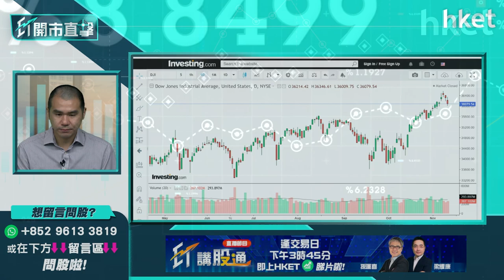【ET開市直擊】（精華）美國通脹加劇 美股回調壓力大嗎？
美國通脹按年大升6.2%，創逾30年來最大升幅，聯儲局「收水」壓力增加，道指、標指、納指急挫，美股會持續調整嗎？持貨應如何部署？獨立股評人唐牛為你分析，立即點擊收看／收聽。

Time code：
00：18 - 市場焦點速覽　騰訊業績解讀
01：12 - 外圍市況速報　Amazon、Meta、Rivian
02：06 - 港股ADR速覽
02：30 - 亞太股市早段表現
03：07 - 美國通脹加劇　美股回調壓力大嗎？
04：53 - 美股買賣策略　唐牛分享長揸及短炒持倉
06：41 - 美股新股Rivian（ RIVN.NASDAQ）買賣策略
08：17 - 美股是否要開始食糊？
09：45 - 港股上日市況速覽
11：07 - 騰訊 （00700） 業績解讀　也談元宇宙？
12：51 - 騰訊 （00700） 前景點睇？唐牛談買賣操作
15：35 - 港股市況點睇　反彈幅度有限？
16：33 - 內房股挾上　搏唔搏得過？
17：14 - 友邦 （01299） 周五公布季績　可以搏反彈？
19：05 - 「雙11」概念炒唔起
20：07 - 阿里巴巴 （09988） vs京東集團 （09618） 前景怎樣
21：15 - 觀眾問股：領展 （00823） 80元有貨，加注好唔好？
22：15 - 觀眾問股：贛鋒鋰業 （1772） 160元買入，
22：51 - 觀眾問股：比亞迪 （01211） 沒有貨可以買嗎？
25：06 - 港股開市前市況速報
26：52 - ET個股推介：泡泡瑪特 （09992）
27：51 - 觀眾問股：新股安能物流 （09956） 追揸沽策略
29：27 - 觀眾問股：譚仔國際 （02217） 、微創機械人 （02252） 、新股安能物流 （09956）
30：38 - 觀眾問股：由騰訊 （00700） 換碼買三星環球半導體 （03132） 可以嗎？現有5手
31：36 - 觀眾問股：美股Lucid Motors（LCID.NASDAQ）等下周業績後再部署？
32：26 - 觀眾問股：招行 （03968） 66元買入，現在怎操作好？
33：35 - 觀眾問股：南方醫療健康 （03174） 買賣策略
34：42 - 觀眾問股：醫思健康 （02138） 傳農曆新年前先有限度通關可以點？
35：38 - 觀眾問股：lululemon（LULU.NASDAQ）可不可以加注？
36：41 - 觀眾問股：碧桂園服務 （06098） 現價可買嗎
37：34 - 觀眾問股：銀娛 （00027） 搏通關現價搏可以買嗎？
39：09 - 觀眾問股：京東集團 （09618） 沒有貨可以買嗎？
40：34 - 半導體股走勢點睇？談中芯 （00981）
42：03 - 觀眾問股：Nvidia（NVDA.US）205美元有少量，可以加注嗎？
43：10 - 觀眾問股：火岩控股 （01909） 氣數已盡？
44：02 - 觀眾問股：騰訊 （00700） 現價買得過？
45：05 - 港股開市後早段市況速報
47：23 - 觀眾問股：力勁 （00558） 要存戒心嗎？
48：40 - 觀眾問股：火岩控股 （01909） 可以沽空嗎？
49：00 - 觀眾問股：藥明生物 （02269） 一直覺得可靠，但出出入入的綜合成本是140左右，現價已經跌了30%有多，請問是否還能持有下去。
50：08 - 觀眾問股：中遠海發 （02866） 高位買入怎麼辦？
50：08 - 觀眾問股：龍源電力 （00916） 15元買入、之前18元唔放，而家跌返，應該怎樣操作？
52：12 - 財經日誌提提你